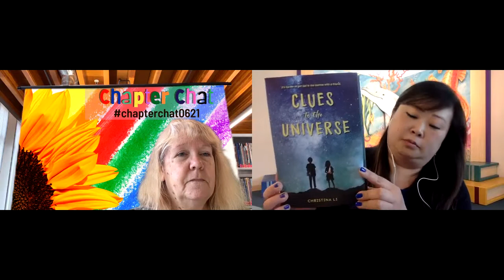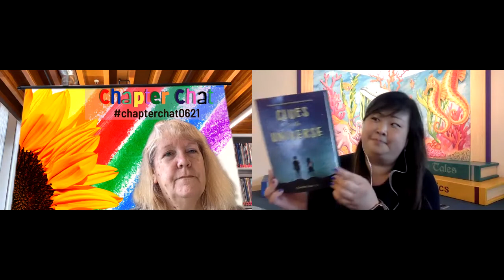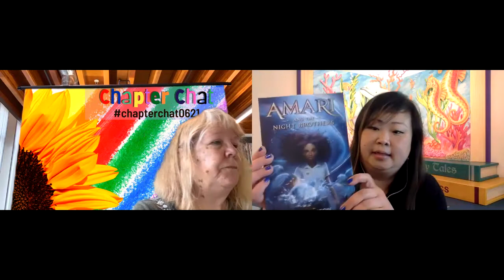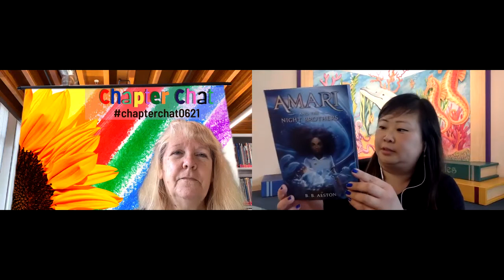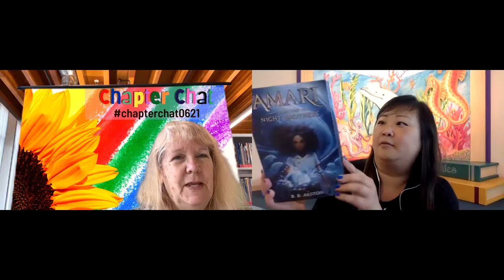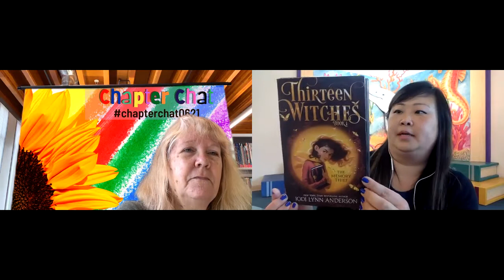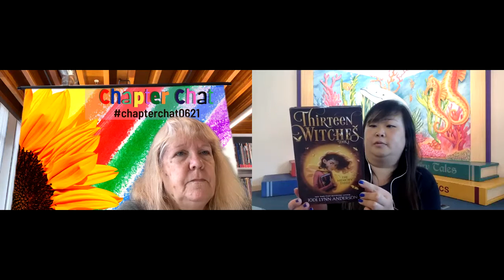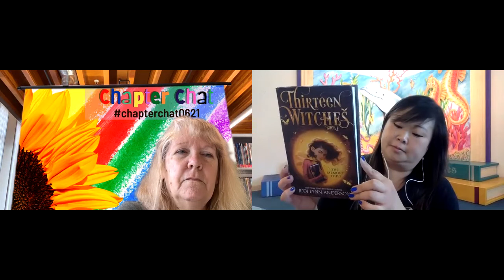June Chapter Chat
Looking for some great book recommendations for your Elementary or Middle School student? Then look no further than Chapter Chat, our monthly review of new books that are perfect for school-aged kids!